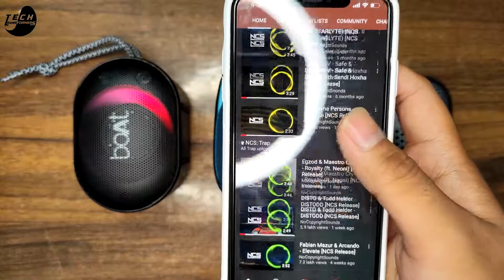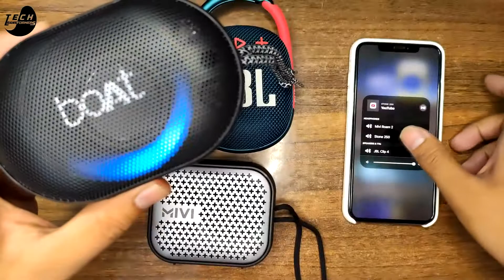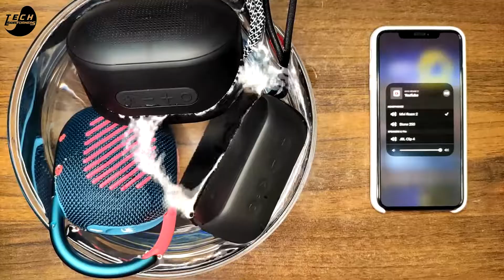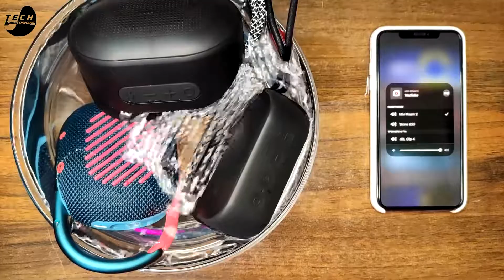Boat Stone 250 vs MIVI Roam 2 vs JBL Clip 4 Bluetooth Speaker Comparison | Best Portable Speakers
In this video, I've done a comparison between Boat Stone 250, MIVI Roam 2
and JBL Clip 4 Bluetooth Speakers. These all are 5W Portable Wireless Bluetooth Speakers with Water and Dust Protection. I hope you like this video :)

Check Price here:
Boat Stone 250:

MY GEARS :
(Both Amazon and Flipkart Links are Given :)

IF YOU HAVE ANY ISSUE RELATED THIS VIDEO, MENTION IT IN THE COMMENTS SECTION BELOW... I WILL DO MY BEST TO RESOLVE YOUR ISSUE :)